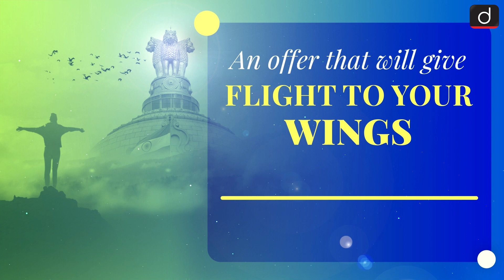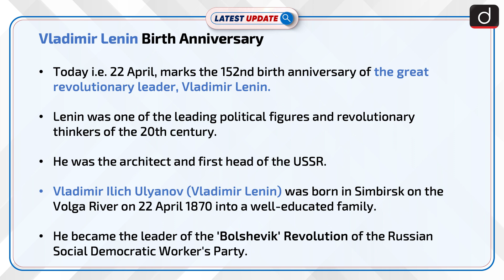Vladimir Lenin Birth Anniversary: Latest update | Drishti IAS English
Vladimir Ilich Ulyanov (Vladimir Lenin) was born in Simbirsk on the Volga River on 22 April 1870 into a well-educated family. He was the founder of the organization known as Comintern (Communist International).